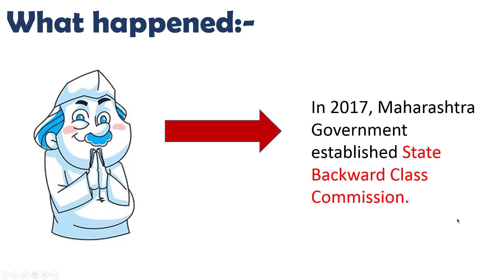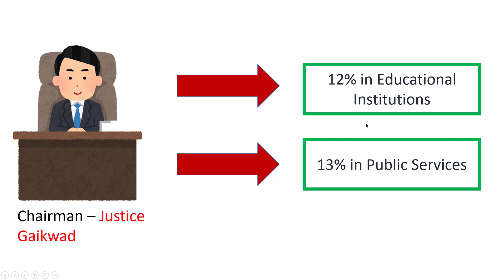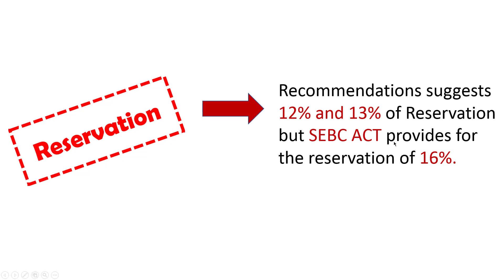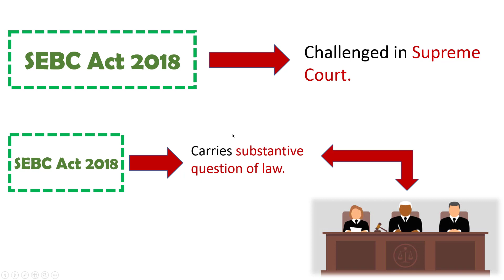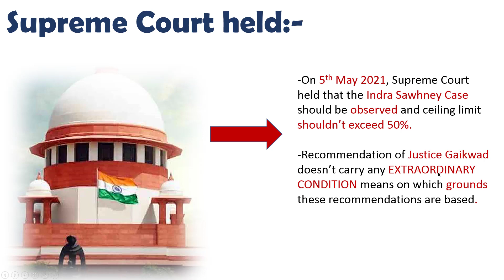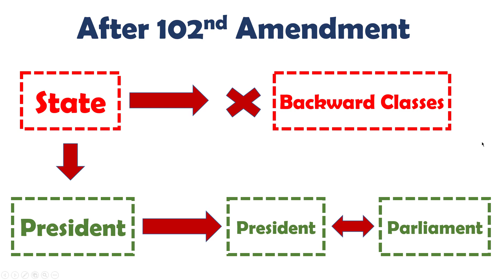"Reservation in Services Case" | Supreme Court Landmark Judgement 2021 |Jaishri Laxmanrao Patil case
This video gives you a detailed explanation about Maratha Reservation Case 2021.